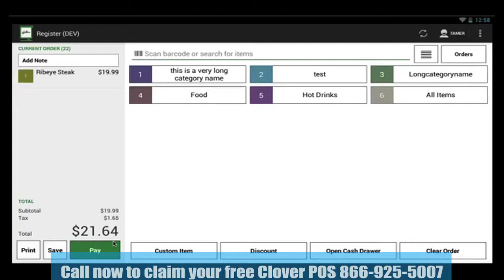New Register App and Tables App Pay Flow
How to use the Clover POS for new Register App and Tables App Pay Flow.